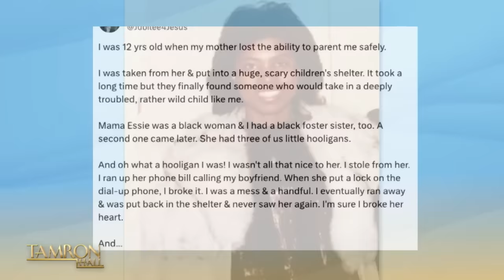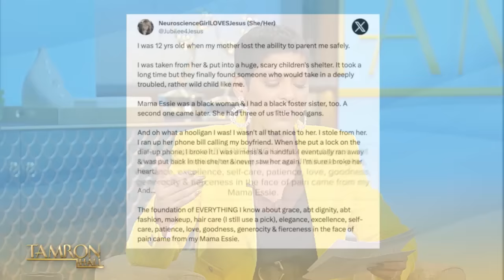After Searching for Over 40 Years, She Reunites With Foster Mom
Grab some tissues, Tam Fam. This was a 40 year reunion in the making! Tamron reunites a former foster child with her former foster mother. Plus, they receive a special surprise neither of them saw coming.